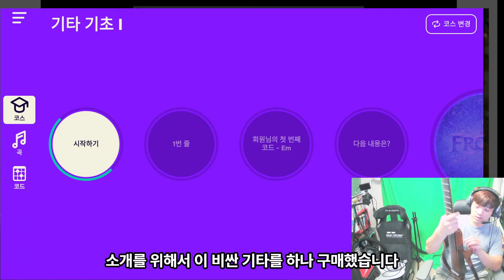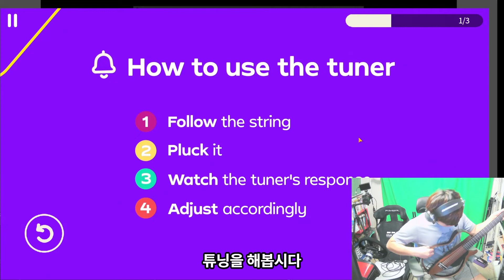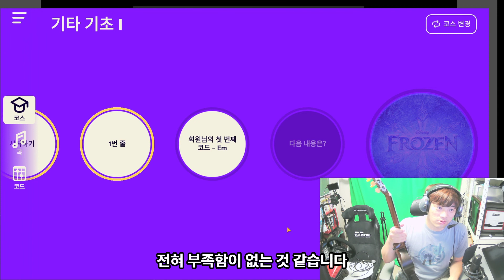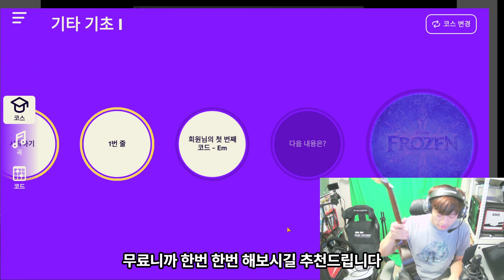기타 게임 | 심플리 기타 | 락스미스 안녕~~ | simply guitar + yamaha slg200n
사일런트 기타 slg 200n
오인페 motu m2

PC Specification

GAME DESKTOP
Processor: Intel 12900k
GPU: Asus 3080
RAM: 128GB DDR4
SSD: Samsung 980 PRO 1TB, 850 EVO, 7850 EVO, WDS100T3XHC-00SJ

RECORDING DESKTOP
Processor: Intel 12900k
GPU: 1060
RAM: 32GB DDR4